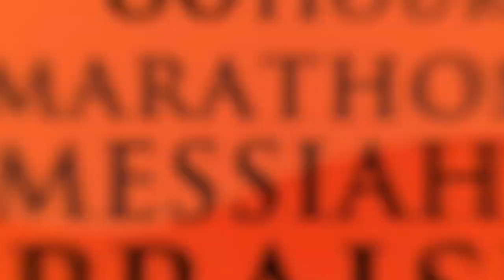ENKAY OGBORUCHE 80 HOURS MARATHON PRAISE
We celebrate Jesus- The Soon Coming King for 80 glorious years in the life of Daddy G.O.

Be blessed